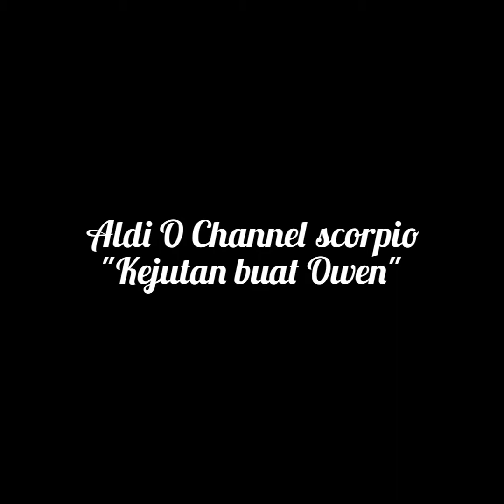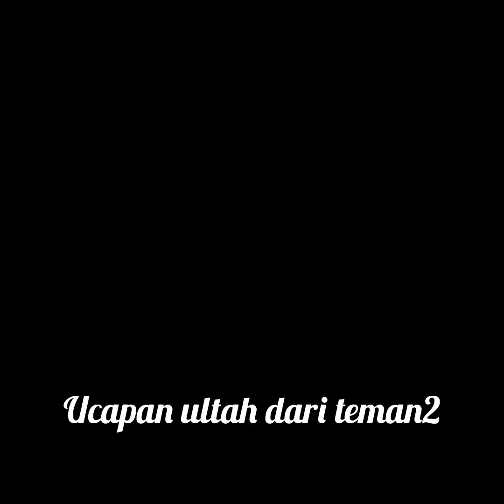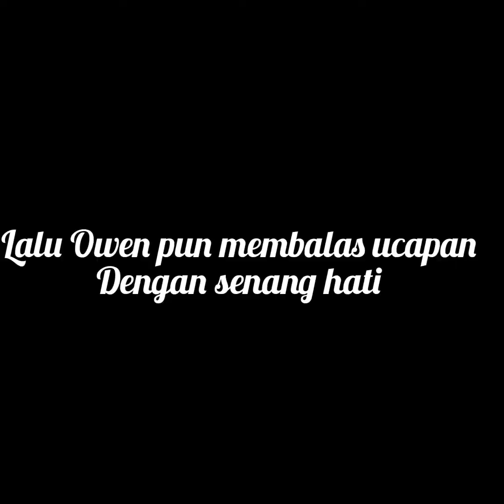SUPRISE untuk Ultah anak//280322 owen yg ke 8 thn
kejutan sederhana buat ultah Owen yg ke8 thn